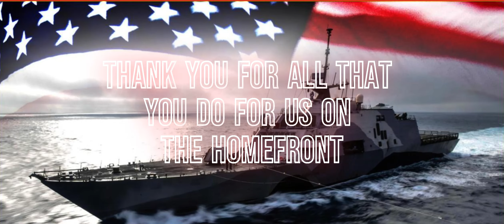Badger Spouse Appreciation rev 2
Revision 2 with timing edits